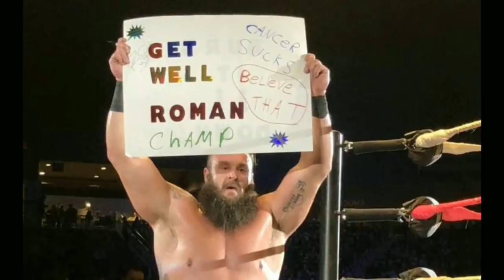Roman Reigns Memorized Again ! the Undertaker Challenge ! Seth Loss ! WWE Raw 14 Jan 2019 Highlights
Roman Reigns Memorized ! Roman Reigns Returns ! challenge to the Undertaker ! new match on SmackDown live ! Seth rollins loss ! WWE RAW live event Highlights ! WWE Raw Highlights | WWE Raw 14th January 2019 highlights | WWE Raw 01/14/2019 Highlights | WWE Raw Today | John Cena Return | Braun Strowman Promo | Seth Rollins Vs Bobby lashley vs Dean Ambrose | Ronda Rousey in Action | Roman Reigns | John Cena | Undertaker | Braun Strowman | Seth Rollins | Dean Ambrose | Drew McIntyre | Ronda Rousey | stephanie mcmahon and more WWE Royal Rumble 2019 - Wwe hindi Empire And Wrestle chatter, WWE Hindi Empire & Facts Tv